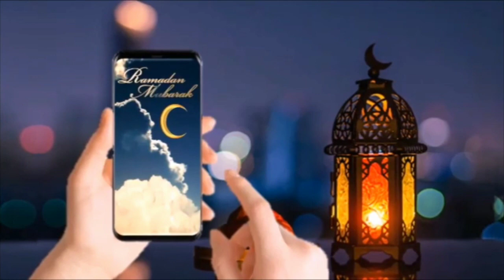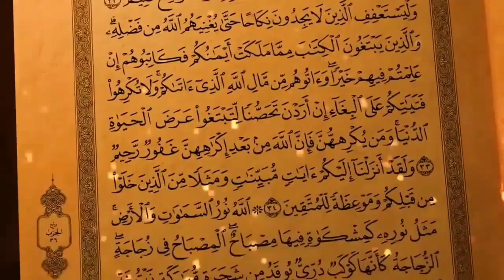Ramzan Mein Namaz Tahajjud Ke Bad Ye Parh Kar Dua Mangen Har Dua Qabool hogi